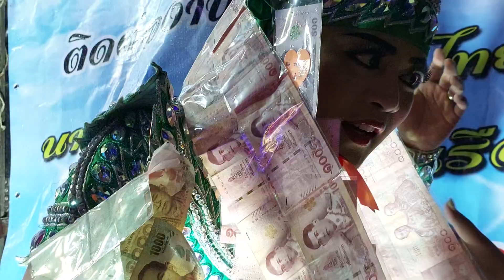น่ารักมากกับลิเกเด็กๆทายาทศรราม น้ำเพชร เสนอเรื่องแม่ให้ข้ามาตามพ่อ วัดไทร นครชัยศรี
@วัดไทร ม.1 ต.ท่ากระชับ อ.นครชัยศรี จ.นครปฐม